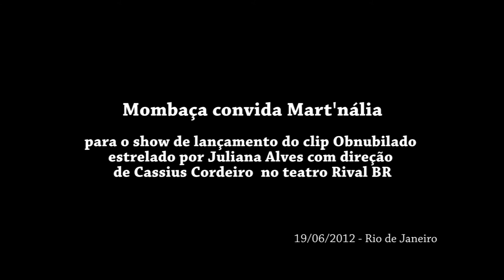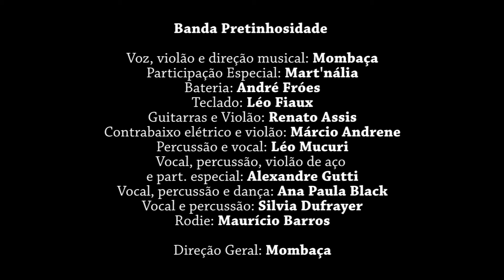Mombaça & Mart'nália - ENTRETANTO juntos no teatro Rival Br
Intérprete: MOMBAÇA
Participação especial: MART'NÁLIA
Composição: MOMBAÇA & MART'NÁLIA

O cantor e compositor Mombaça convida sua sua principal parceira e amiga, Mart'nália, a participar de show de lançamento do videoclipe da música OBNUBILADO no teatro Rival BR - 19 de junho de 2012 no Rio de Janeiro.

 Autores de sucessos como Pretinhosidade, Chega e Tava por aí, a dupla inseparável aproveita a data oportunidade lançar o clipe da música "OBNUBILADO", faixa do cd Afro-memória + Pretinhosidade (gravadora Biscoito fino / 2010) do Mombaça, que conta com a participação especial da Mart'náliada, que, além disso, tem o brilhantismo da atriz e amiga Juliana Alves, especialmente convidada para o clipe, sob a direção de outro amigo, o cineasta Cassius Cordeiro, que dirigiu e produziu o vídeo (Benza Deus Filmes) no estúdio GeGe (GELÉIA GERAL), gentilmente cedido por Gilberto Gil.

Intérprete: MOMBAÇA
Participação especial: Mart'nália
Atriz convidada no clipe: Juliana Alves
Direção do clipe: Cassius Cordeiro
Edição do teaser: Pedro Oliveira
Opoio cultural: Cultne - acervo digital de cultura afro-brasileira

Mombaça, chega, obnubilado, Mart'nália, gilberto gil, pedro oliveira, cultne, geléia geral (GeGe), Cassius cordeiro, juliana alves, teatro rival br, pretinhosidade, afro memória + pretinhosidade